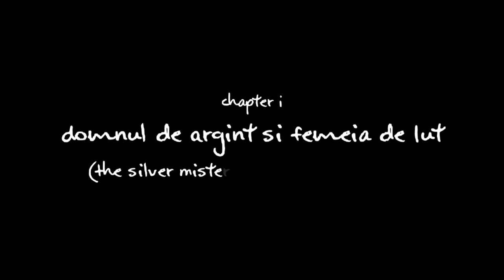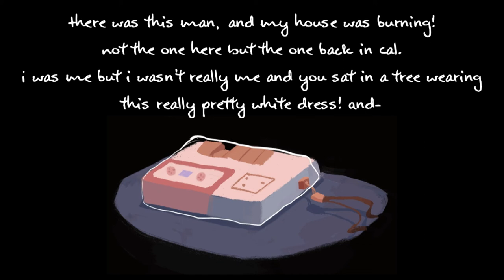Kopetrova with queen faith 89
by SadLilyfly @SadLilyfly